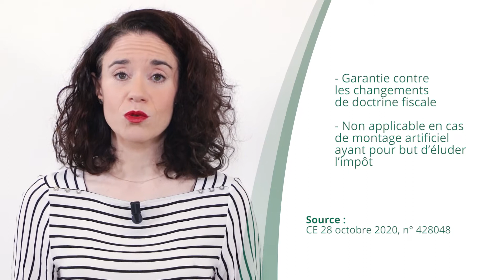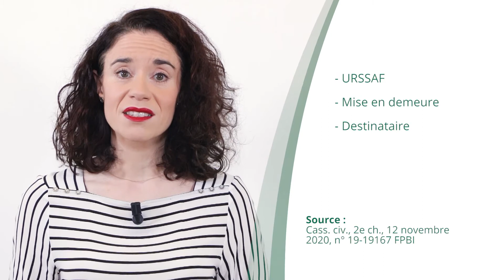Changements de doctrine, Factures impayées, Mise en demeure de l'URSSAF - JT du 02/12/20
À la une du JT d’actualité juridique de La Revue Fiduciaire de ce mercredi 02 décembre : Garantie contre les changements de doctrine de l’administration fiscale, Covid-19 : factures impayées d’eau, de gaz et d’électricité des locaux commerciaux, Mise en demeure de l'URSSAF : où est-elle adressée ?

Sources et références par ordre d’apparition à l’écran :
- CE 28 octobre 2020, n° 428048
- Loi 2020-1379 du 14 novembre 2020, JO du 15, art. 14
- Cass. civ., 2e ch., 12 novembre 2020, n° 19-19167 FPBI